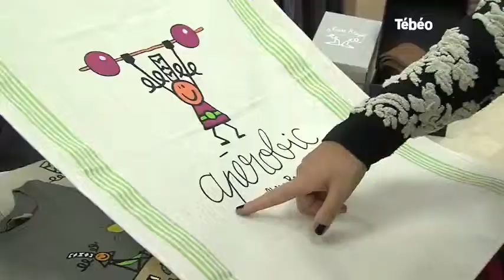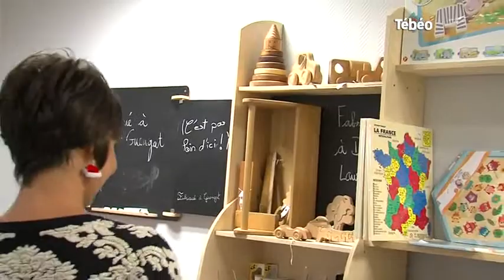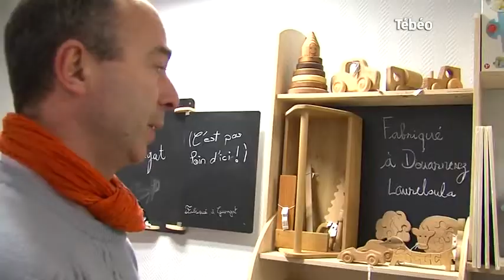Des idées de cadeaux locaux pour Noël (Finistère)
Sites webs/blogs, copiez cette vidéo avec le bouton "Intégrer" !
Petit tour du Finistère pour découvrir quelques idées cadeaux fabriqués dans le département. Pour exploitation TV, droits réservés, nous contacter